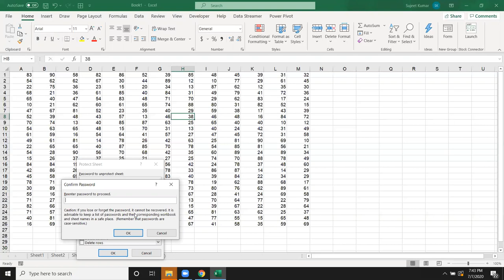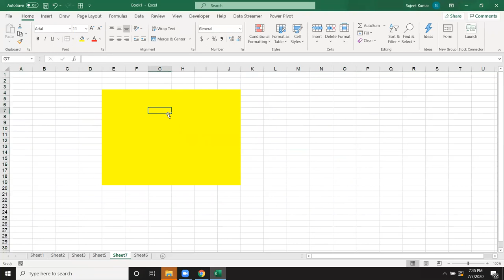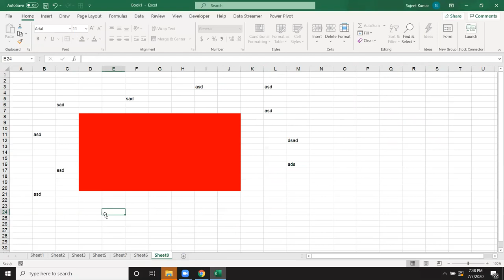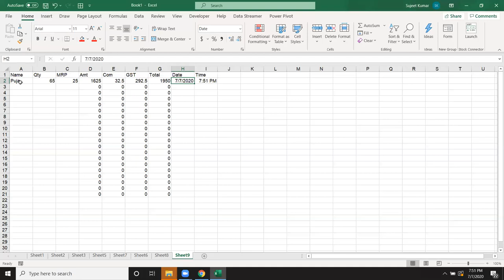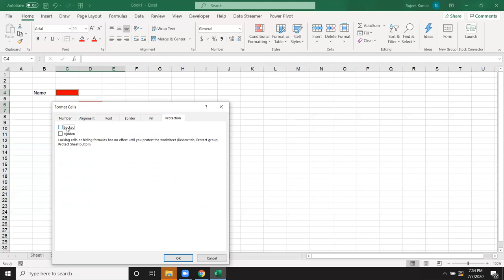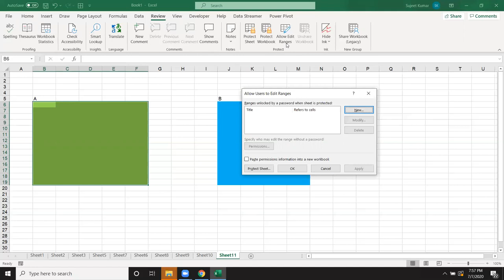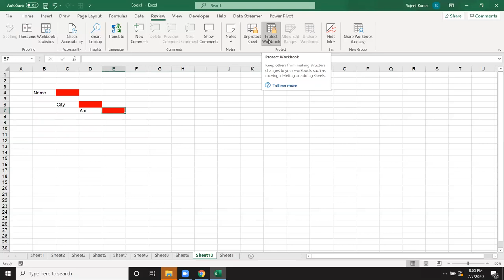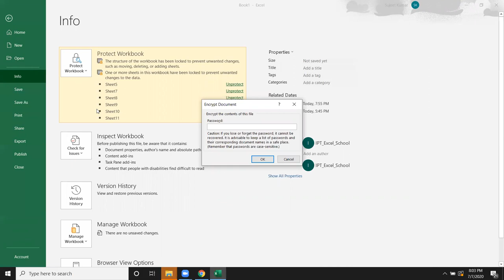How to Protect your Excel Sheet/File/Range with Multiple Password